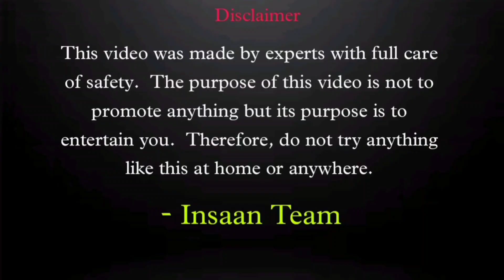Aluminium casting lava vs apple 🍎 ।। सेव की पॉवर तो देखिए ।।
चेतावनी - आप कुछ भी ऐसा घर पर करने की कोशिश मत करिएगा ।। क्योंकि आप के लिए ये खतरा भी साबित हो सकता है ।

  तो

   अगर आपके पास भी कोई idia या फिर विचार है तो आप लोग हमे कमेंट करके जरूर से जरूर बताइएगा ।।
या फिर इंस्टाग्राम पर मैसेज कर दीजिएगा ।।
आपके हमारे सभी social media की link नीचे मिल जायेगी ।।